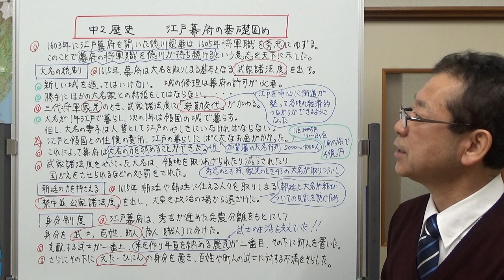中2歴史 江戸幕府の基礎固め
江戸幕府がその基礎をかためるために行った「大名の統制」「朝廷の抑え込み」「身分制度」についてお話しました。